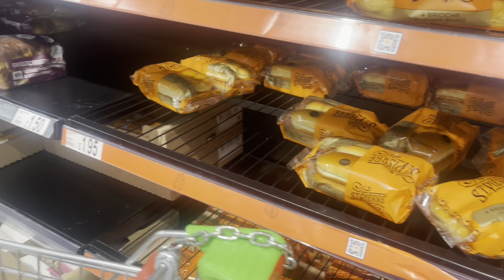বিপদের কোন হাত পা নেই আসলেই ॥সবসময় winter আসলেই আমি কোথাও না কোথাও পরে যায় আর শীতে ব্যথাই কষ্ট করা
বিপদের কোন হাত পা নেই আসলেই ॥সবসময় winter আসলেই আমি কোথাও না কোথাও পরে যায় আর শীতে ব্যথাই কষ্ট করা লাগে ॥শত অসুস্থ থাকলেও রান্না ত করাই লাগবে তাই আজকে করলাম বিরিয়ানি  ॥